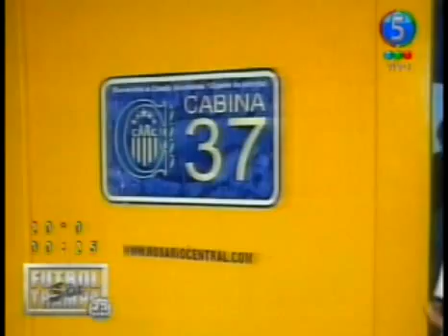periodista herido 2.flv